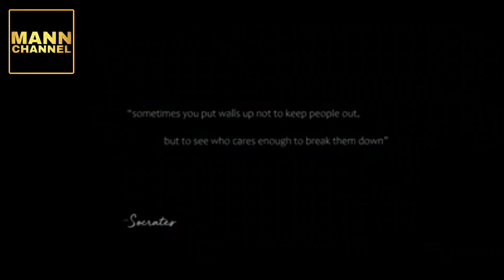Snack Film Festival က ဆုရသူများကို ကြေညာ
ဇွန်လ (၂၅) ရက်၊ မြန်မာ

LOKA မီဒီယာ၊ 3-ACT နှင့် Counseling Corner တို့ ပူးပေါင်းစီစဉ်သည့် မြန်မာရုပ်ရှင်ဝါသနာအိုးများအတွက် သီးသန့် ပလက်ဖောင်းတစ်ခုဖြစ်သော Snack Film Festival ၏ The Public Choice Award နှင့် Judge Choice Awardတို့အား ဆွတ်ခူးသွားသူများကို ဇွန်လ ၂၂ ရက်နေ့က ကြေညာပေးခဲ့ပါတယ်။

အဆိုပါပွဲတော်က ပြိုင်ပွဲဝင်များ ကမ္ဘာ့ ကပ်ရောဂါကြောင့် သီးသန့်ခွဲနေရချိန်များတွင် ဖြစ်ပွားခဲ့သည့်အကြောင်းအရာများကို မိမိတို့၏ ဆန်းသစ်ဖန်တီးမှုများထပ်ပေါင်းကာ ဗီဒီယိုရိုက်ကူးတင်သွင်းရန် တိုက်တွန်းခဲ့ပြီး ရုပ်ရှင်ရိုက်ကူးရေးကို ဝါသနာထုံသူများအတွက် ၎င်းတို့၏ လက်ရာများကို ရုပ်ရှင်နယ်ပယ်တွင် ဦးဆောင်နေသူများအား ပြသခွင့်ရမည့်အခွင့်အရေးကိုလည်း ပံ့ပိုးပေးခဲ့တာပါ။

ပွဲတော်ကို မေလ (၁၈) ရက်နေ့ မှ ဇွန်လ (၇) ရက်နေ့အထိ ကျင်းပခဲ့ပြီး ပါဝင်ယှဉ်ပြိုင်သူပေါင်း ၄၇ ဦး ရှိခဲ့ပါတယ်။

ဆန်ကာတင် ပြိုင်ပွဲဝင် ဇာတ်လမ်းတို (၁၀) ခုကို ဇွန်လ (၁၀) ရက်နေ့က LOKA Facebook page တွင် ကြေညာခဲ့ပြီးဖြစ်ကာ အဆိုပါဆန်ကာတင်ပြိုင်ပွဲဝင်များအနက်မှ ဆုရရှိသူများကို ဒိုင်လူကြီးများဖြစ်ကြသည့် အကယ်ဒမီ ဆွေဇင်ထိုက်၊ ရုပ်ရှင်ဓါတ်ပုံပညာရှင်နှင့် ဒါရိုက်တာ ကိုမောင်မောင်သာမြင့်၊ ဝဿန်ရုပ်ရှင်ပွဲတော်၏ ပူးတွဲတည်ထောင်သူ ကိုသိဒ္ဓိ၊ ၏ ပူးတွဲတည်ထောင်သူ မမိုးမြတ်မေဇာခြည် နှင့် ဘူဆန်ရုပ်ရှင်ပွဲတော်၏ တာဝန်ခံ ကင်မ်ယောင်ဝူးတို့မှ အကဲဖြတ် ရွေးချယ်ပေးခဲ့ကြပါတယ်။

The Judge Choice Award ကို အောင်မြတ်သူကျော်က "ဖရုံစေ့" အမည်ရှိ ဇာတ်လမ်းတိုနှင့် ဆွတ်ခူးရရှိခဲ့ပြီး Public Choice Award ကို ကောင်းပြည့်ကျော် (Team 99) က “Isolation” အမည်ရှိ ဇာတ်လမ်းတိုဖြင့် ရရှိခဲ့ပြီး  facebook တွင် နှစ်သက်သူပေါင်း ၁၉ ၀၀ ၊ မျှဝေသူပေါင်း ၄၉၂ ဦးရှိခဲ့ကြောင်း သိရပါတယ်။

ဆုရရှိသူ နှစ်ဦးလုံးအတွက် မြန်မာကျပ်ငွေ ၁၀ သိန်းဆီ ဆုချီးမြှင့်ခဲ့ပါတယ်။

"ရုပ်ရှင်တစ်ခုမှာ အရေးအကြီးဆုံးက နောက်ခံကြောရိုးဇာတ်လမ်းပါ။ နည်းပညာပိုင်း ကျွမ်းကျင်မှုတွေ၊ သရုပ်ဆောင် ကျွမ်းကျင်မှုတွေဆိုတာက ဇာတ်လမ်းနောက်မှလာတာပါ။ Snack Film Festival မှာ စိတ်ဝင်စားစရာကောင်းပြီး တမူထူးခြားတဲ့ ဇာတ်လမ်းတွေ အများကြီးတွေ့ရပါတယ်။ ဒီပွဲမှာ ဒိုင်လူကြီးအဖြစ်ပါဝင်ရတာ အရမ်းဝမ်းသာရသလို မြန်မာရုပ်ရှင်ရိုက်ကူးသူလောကရဲ့ အနာဂတ်မျိုးဆက်သစ်တွေ တိုးပွားလာတာကို မြင်ခွင့်ရတဲ့အတွက်လည်း ဝမ်းသာပါတယ်။ " ဟု အကယ်ဒမီဆွေဇင်ထိုက်က ပါဝင်ပေးပို့လာသည့် ဇာတ်လမ်းများအပေါ် မှတ်ချက်ပေးပြောကြား ခဲ့ပါတယ်။

" ပေးပို့လာတဲ့ဗီဒီယိုတွေမှာ Isolation အကြောင်းကို ပုံစံအမျိုးမျိုးနဲ့ ဖော်ပြထားတဲ့ ဗီဒီယိုတွေ အများကြီးတွေ့ရပါတယ်။ ကျွန်တော့်အတွက် စိတ်ဝင်စားစရာအကောင်းဆုံး ဗီဒီယိုတွေကတော့ visual language အားကောင်းတဲ့ဗီဒီယိုတွေပါ" ဟု ကင်မ်ယောင်ဝူးက ပြောကြားခဲ့ပါတယ်။

ပြိုင်ပွဲဝင်များသည် ပွဲတော်တစ်လျောက်လုံးတွင် မြန်မာရုပ်ရှင်လောက၏ ထင်ရှားသူများ၊ ပွဲစီစဉ်သူများ နှင့် မိတ်ဖက်များမှ တင်ဆက်သည့် ရုပ်ရှင်နှင့် ပတ်သက်သော အကြောင်းအရာအမျိုးမျိုး၊ ကျန်းမာရေးဆိုင်ရာ အကြောင်းအရာများကို လေ့လာခွင့်ရရှိခဲ့ပါတယ်။

ဆုရရှိသူများအတွက် ဆုကြေးငွေများကို AYA Bank မှ ဂုဏ်ယူစွာဖြင့် ထောက်ပံ့ပေးအပ်သွား မည်ဖြစ်ပြီး ထိတွေ့မှုနည်းပါးစေရေးအတွက် social distancing ဥပဒေကို လိုက်နာကာ AYA mBanking မှတဆင့် ပေးပို့သွားမည် ဖြစ်ပါတယ်။
Snack Film Festival
အကြောင်း ပိုမို သိရှိလိုပါက com/lokamyanmar/ တွင် ဝင်ရောက်ကြည့်ရှုနိုင်ပါသည်။